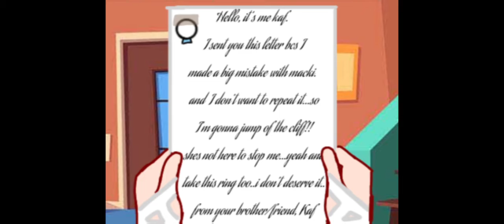Than only for a minute...||Angst||TW: mentioning of $u!cid3||RP family||Kal_WasTaken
If you can't see the note clearly here

Hello, Its me Kaf.
I sent you this letter bcs I
made a big mistake with Macki.
I'm gonna jump of that Cl!ff!!
she's not here to stop me...yeah and
take this ring too..i don't deserve it..
from your brother/Friend, Kaf